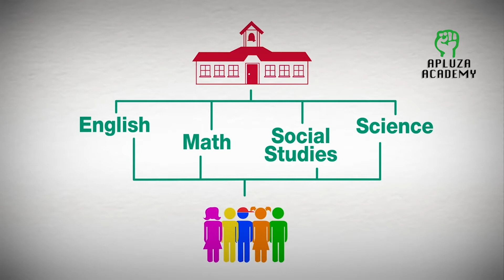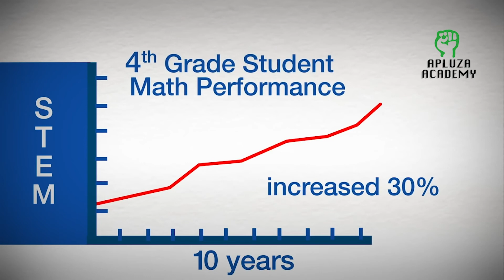Why Kids Need STEM Education in Hong Kong ? STEM 教育好處是什麼 . APLUZA Academy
STEM 教育是什麼 ? 家長看這篇就夠，STEM 好處逐點拆解 | APLUZA Academy

Is your child having endless ideas of launching a business? There are various existing interest classes but most of them are commonly seen. Recently, secondary schools are more focused on STEM subjects (STEM education explores students’ potentials in creation and innovation through science, technology, engineering and mathematics) WordPress class is the recent trend in Hong Kong. If you are looking for a unique workshop that lets children explore their potential entrepreneurship, APLUZA Academy three-hour WordPress Workshop will be a perfect match for you.

STEM Entrepreneurship Workshop . APLUZA Academy

Entrepreneurship Education prepares students to identify & confront challenges and opportunities. The future belongs to entrepreneurs. The concept of creating individual and socioeconomic value through corporate careers seems to have run its camp . Entrepreneurs, in contrast, create futures for themselves and opportunities for others.

Why Kids Need Entrepreneurship Education Now ?

What is APLUZA Academy ?
We provide young people the opportunity to dream, create and grow their entrepreneurial ideas by encouraging independent thinking, inspiring creativity, and enabling problem-solving skills that are necessary for a successful future. Our education system is responsible for preparing young people to build successful lives. We focus on STEM because it allows us to develop the entrepreneurial problem-solving mindset at the right time.